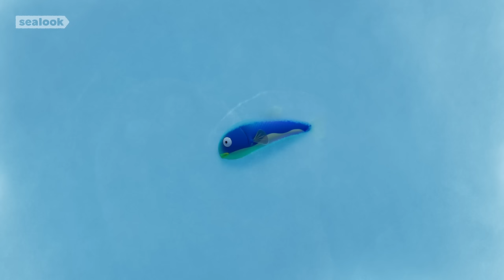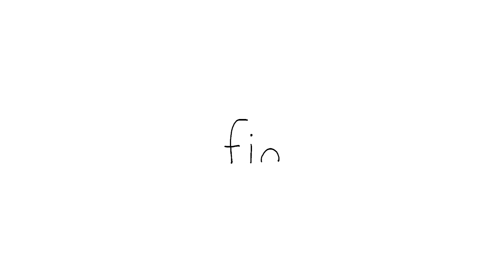Challenge Accepted🔥 "How Far Did You Make It?" | SEALOOK | Episodes Compilation